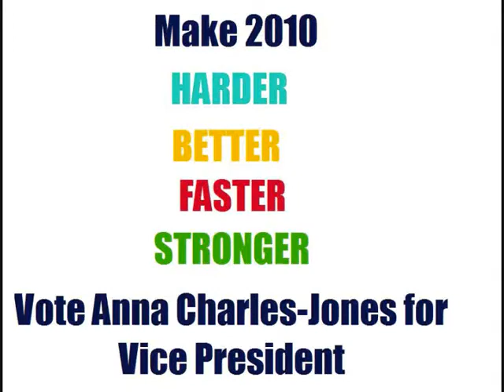C-J for VP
Knox College Campaign Vids 2009